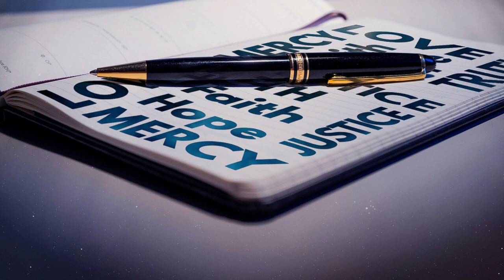Le parole della misericordia - Croce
La parola di questa puntata di “Le parole della Misericordia” è “Croce”, a cura di monsignor Marco Frisina.